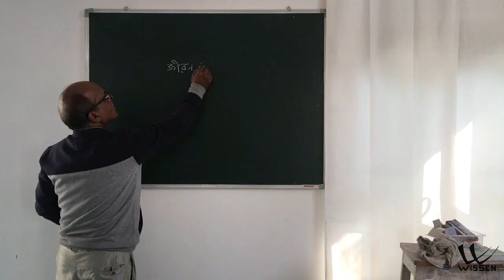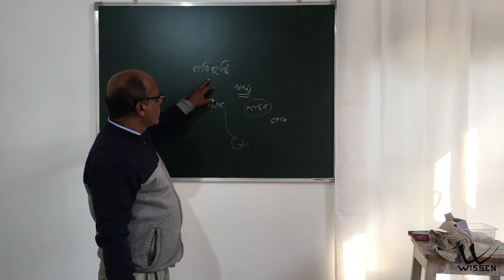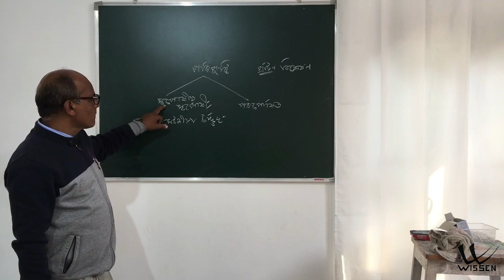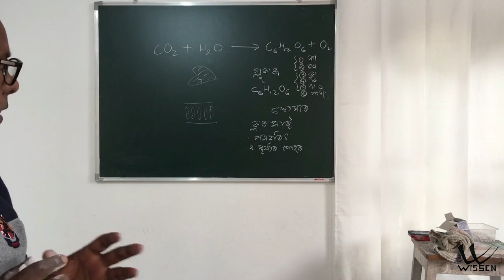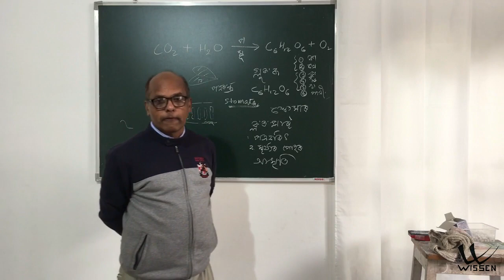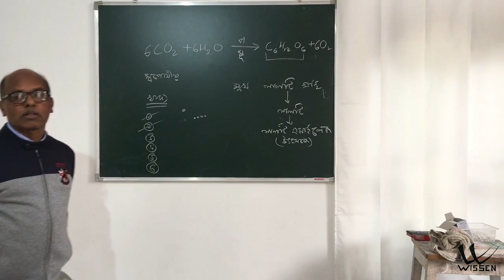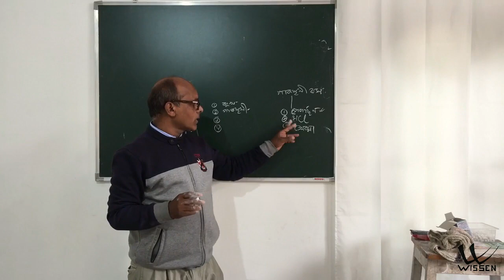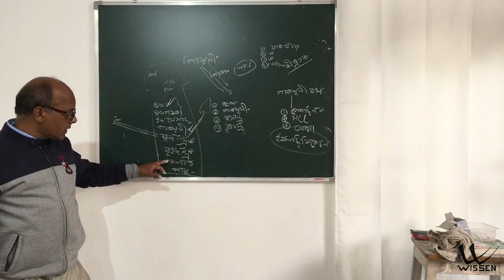Class 10 | বিজ্ঞান | Assamese Medium | SEBA | NCERT | Science Chapter 6 Life Processes - L01